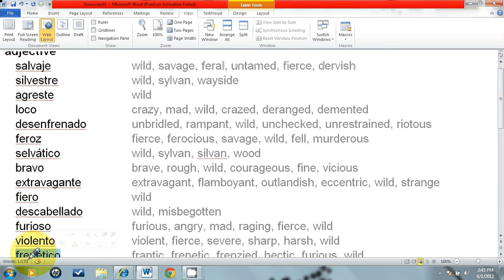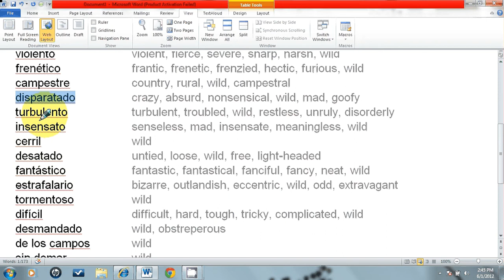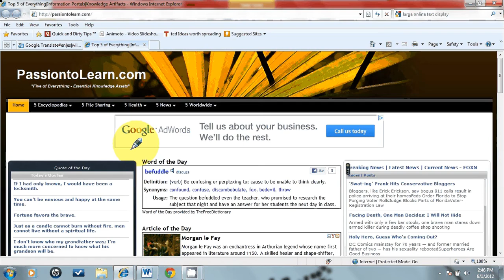Spanish Lesson - Salvaje Loco Crazy Mad Wild Crazed Deranged Demented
PassiontoLearn.com - Free Spanish Lesson - Salvaje Loco crazy mad wild crazed deranged demented ajectives - adjetivos